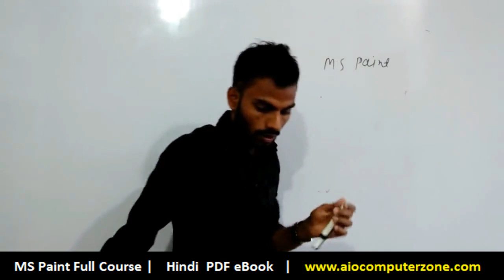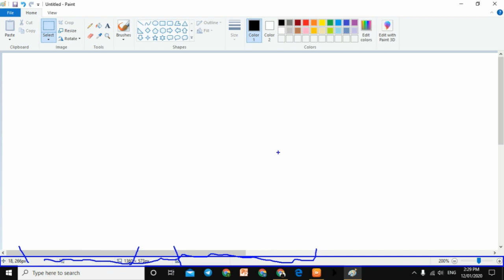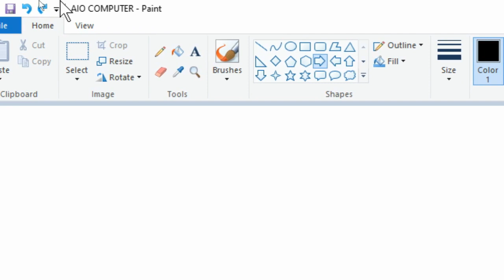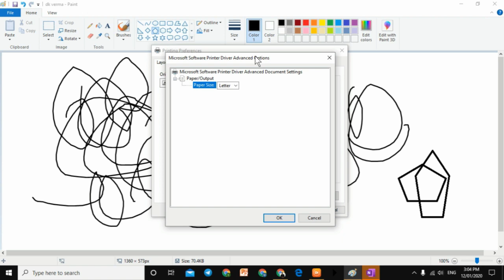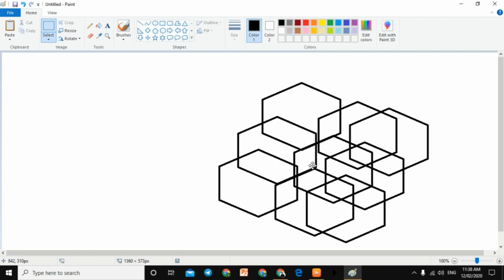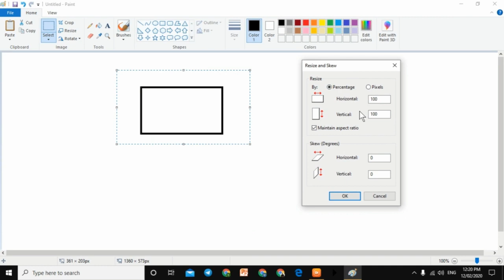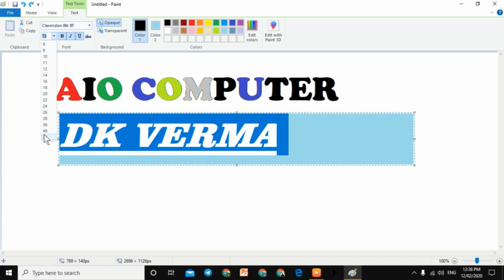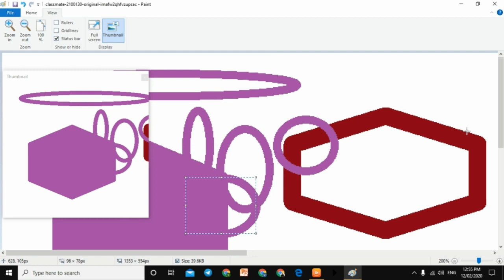MS Paint Full Course - Hindi | Paint Complete Video For Beginners (Theory + Practical)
This is the complete video of MS Paint in which you have been told what is MS Paint? How to use File Menu, Home Menu, View Menu in MS Paint?

1) MS Paint Introduction
2) MS Paint Home Menu
3) MS Paint File Menu
4) MS Paint View Menu

Download India’s No.1
Computer PDF Notes
(Hindi & English)

About the channel: This is an "official" computer education YouTube channel. On this channel, you will find all types of videos and ebooks related to DCA, ADCA, DFA, ADFA, DTP, PGDCA, CCC, ADCTT, etc.